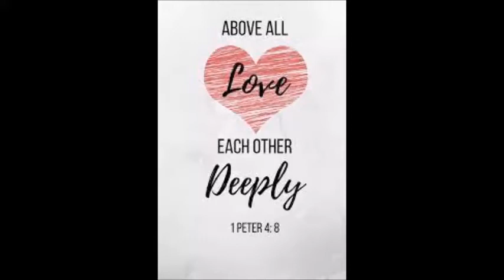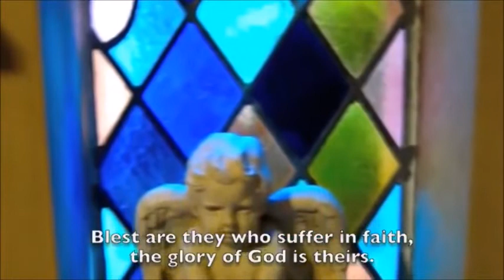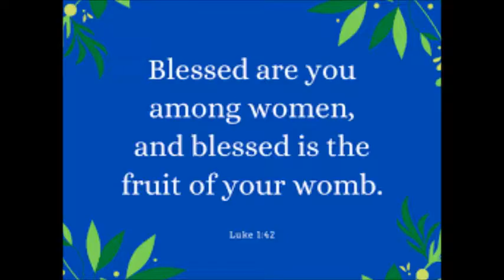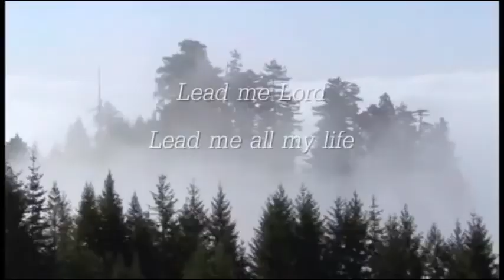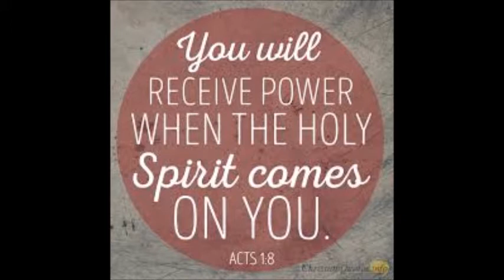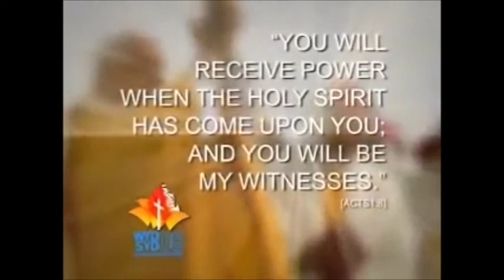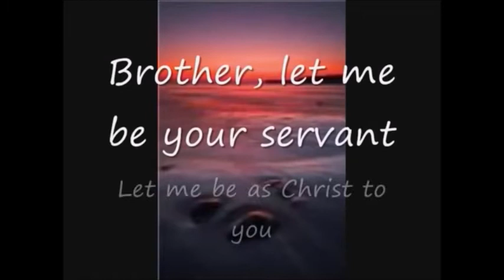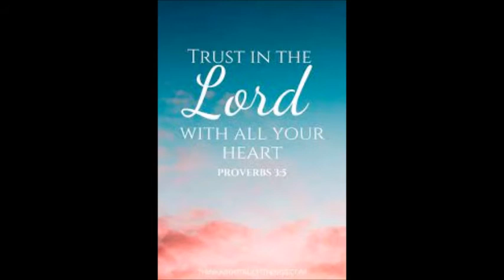Catholic Music Mix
Música para escuchar mientras oras